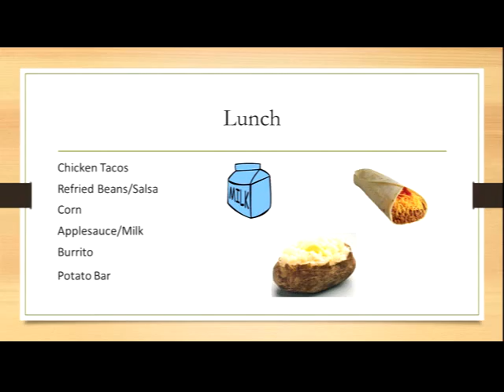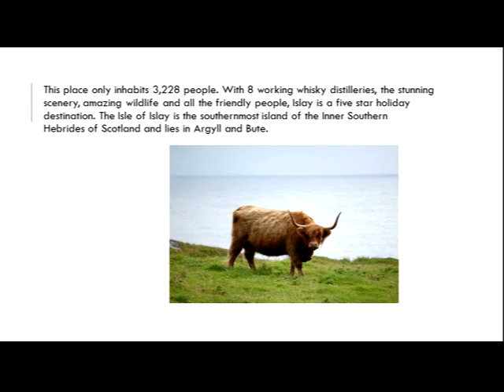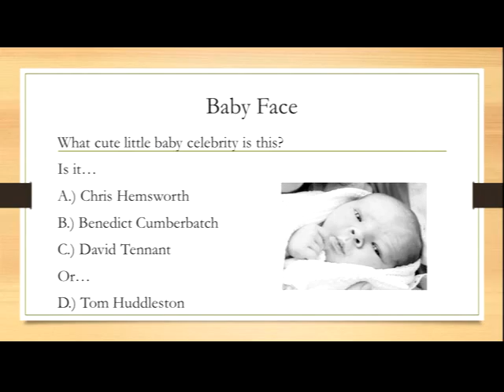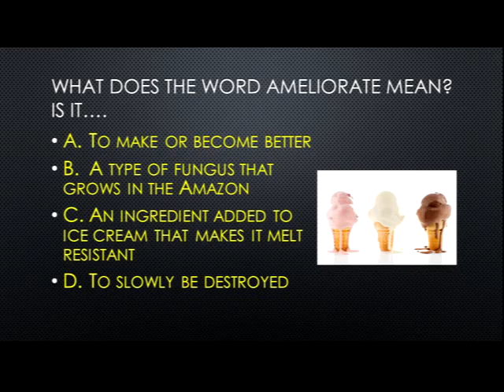5 3 16 Final Brodcast